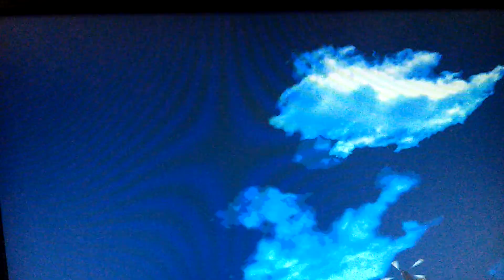Jack plays sonic adventures 2 the beginning